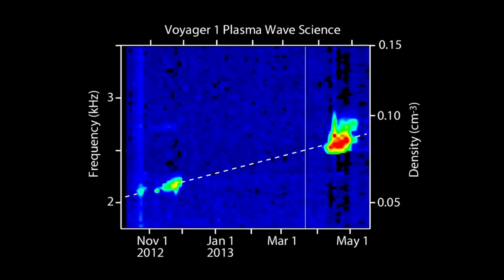Voyager 1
El portal de la NASA confirmó este jueves que la primera nave hecha por hombre, el Voyager-1, ha abandonado el sistema solar, 36 años después de su lanzamiento, adentrándose en el espacio interestelar. El video corresponde a  NASA Jet Propulsion Laboratory...